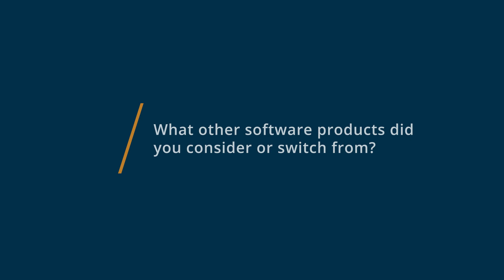Visio Review: Organize With Visio Today!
"Visio Review 2023.

0:00 Intro
0:10 What other software products did you consider or switch from?
0:22 What were the reasons you chose Visio?
0:47 How easy was it to onboard and integrate Visio into your business?
1:09 What recommendations do you have for others considering Visio?"